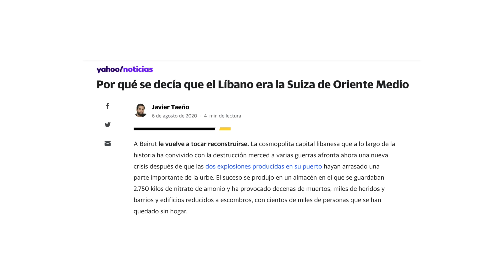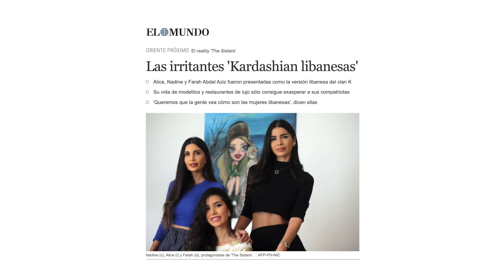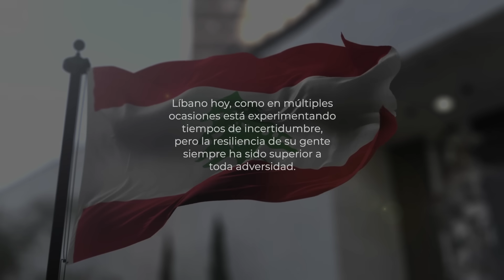Los 5 secretos Libaneses para ahorrar dinero que aprendí de mi padre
Líbano no es solo conocido por su rica historia y su deliciosa gastronomía, sino también por la astucia y habilidad financiera de su gente. A través de los siglos, los libaneses han desarrollado prácticas únicas para cuidar, manejar y multiplicar su dinero, forjadas en la confluencia de tradiciones antiguas y desafíos modernos. Hoy, nos sumergimos en el fascinante mundo de cómo los libaneses han convertido la adversidad en sabiduría financiera. ¡Acompáñame en este viaje a través de las 5 prácticas financieras más emblemáticas del Líbano!"

Contenido con marcas de tiempo:
00:00 5 secretos Libaneses para ahorrar dinero
01:36 Frugalidad y prudencia
03:00 Gasta bien en lo que te gusta
06:05 Educación financiera familiar
07:55 Diversificación de ingresos
08:54 Deudas y uso de tarjetas de crédito
09:56 Bienes raíces